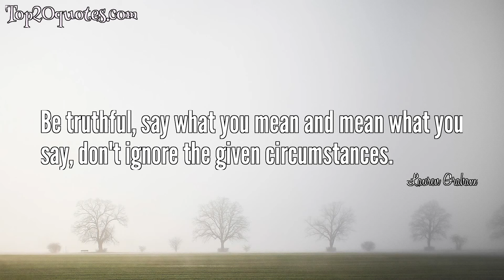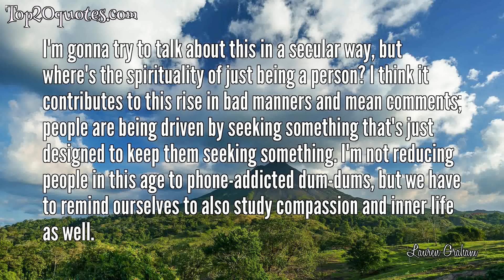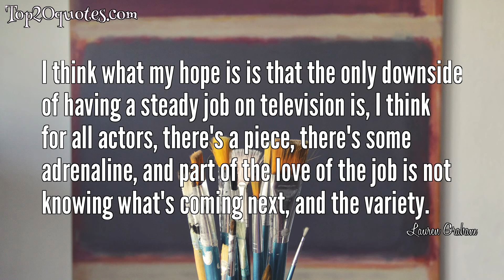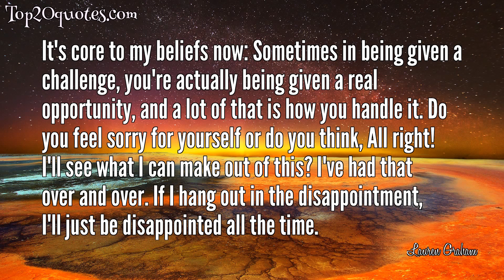➿ Top 20 Quotes of Lauren Graham - Actress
Top 20 Quotes of Lauren Graham:
 ✴ Perspective is the most important thing to have in life.
 ✴ Today is the day you have to start believing in yourself. No one can do it for you anymore.
 ✴ I must work harder to achieve my goal of not seeking approval from those whose approval I'm not even sure is important to me.
 ✴ It's also show business. It's not "show fun friends".
 ✴ Be truthful, say what you mean and mean what you say, don't ignore the given circumstances.
 ✴ I have to introduce the part of me that feels like a winner to the part of me convinced I’m a loser, and see if they can’t agree to exist somewhere closer to the middle.
 ✴ I personally was driven to be an actor for the love of telling a story. It was very closely linked to being a reader as a kid and being transported by literature and art. It had nothing - zero - to do with anything resembling fame.
 ✴ I'm sure you've felt this way along the way: Yes, I got to do what I wanted to do. But it was much harder than I thought it was going to be, and it continues to be. You never get to a place that is a place of rest. I think that's OK. It's not bad - life is hard work!
 ✴ I'm gonna try to talk about this in a secular way, but where's the spirituality of just being a person? I think it contributes to this rise in bad manners and mean comments; people are being driven by seeking something that's just designed to keep them seeking something. I'm not reducing people in this age to phone-addicted dum-dums, but we have to remind ourselves to also study compassion and inner life as well.
 ✴ You may be sensitive inside, but what I see on the outside is a soldier.
 ✴ Like my dad, I have a Christmas party most years. I like to celebrate and see as many people as possible.
 ✴ Getting anywhere you want is hard work. In this photography culture, everything looks so amazing. But it's actually very hard to get to where anybody gets.
 ✴ I think what my hope is is that the only downside of having a steady job on television is, I think for all actors, there's a piece, there's some adrenaline, and part of the love of the job is not knowing what's coming next, and the variety.
 ✴ These days I have to be extra nice in stores. It never fails that whenever I look as bad as I can possibly look or I am sort of cranky because the store is out of something, that is precisely the time when someone one will recognize me and say: 'I really like your show.'
 ✴ None of my characters have really had jobs.
 ✴ I would rather be a person who struggled there than someone who had a great, easy time and then got out in the world and was like, "Wait a minute, I didn't get voted class president? What's going on?" You know, "popular" doesn't necessarily correlate to anything. "Popular" still has to get up at 7:00 in the morning and go to work and do something worthy too. There's no edge, really, that you get from being whatever was popular in school.
 ✴ You want the story to end when it's supposed to and not be squeezed for somebody's financial gain.
 ✴ Personally, all I ever want to be wearing are jeans.
 ✴ While I very much wanted to be in a relationship, I didn't want to be in the wrong one.
 ✴ It's core to my beliefs now: Sometimes in being given a challenge, you're actually being given a real opportunity, and a lot of that is how you handle it. Do you feel sorry for yourself or do you think, All right! I'll see what I can make out of this? I've had that over and over. If I hang out in the disappointment, I'll just be disappointed all the time.
🖎 Author: Lauren Graham
♛ Career: Actress
📅 Life: b. March 16, 1967